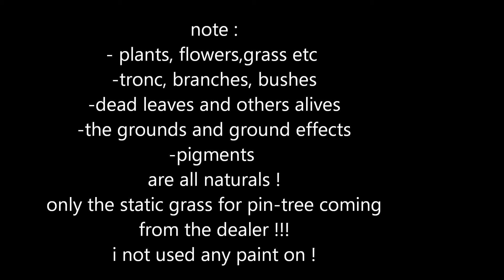northern salient kursk 1943- battle of PONYRI -twin dio 1st- T34 /76 ,1:35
hi guys !
yjr first dio of the new  twin dio !
see the decription in the video - take a look and comment !
jy ;-))